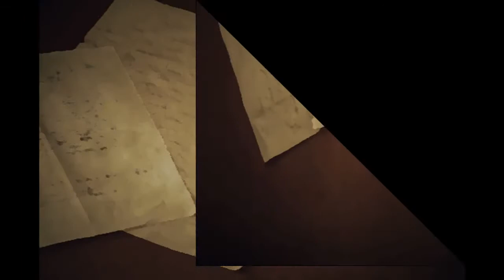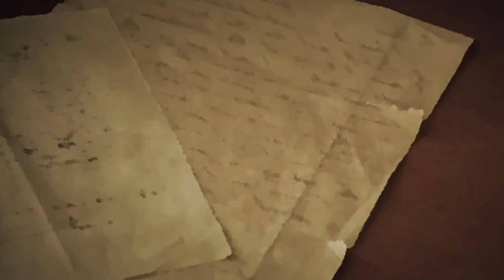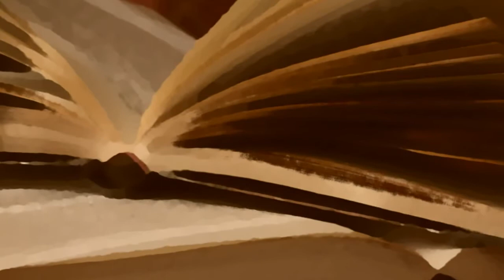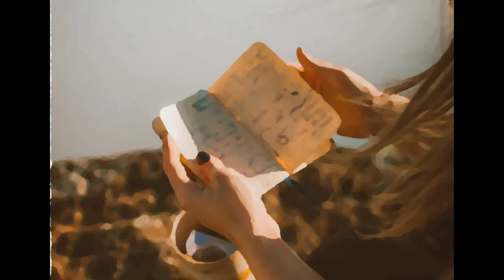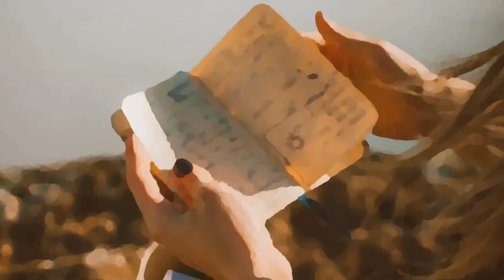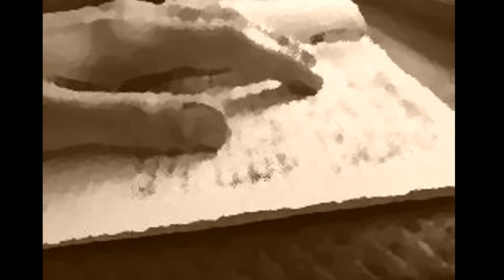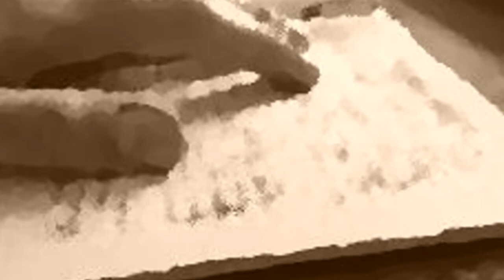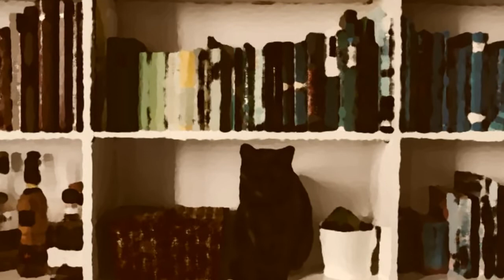El diario de Porfiria Bernal - Silvina Ocampo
El diario de Porfiria Bernal
Autora: Silvina Inocencia Ocampo (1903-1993).
Escritora, cuentista y poeta argentina.